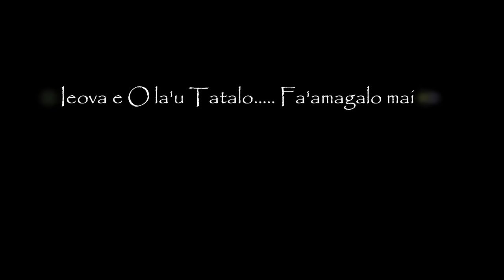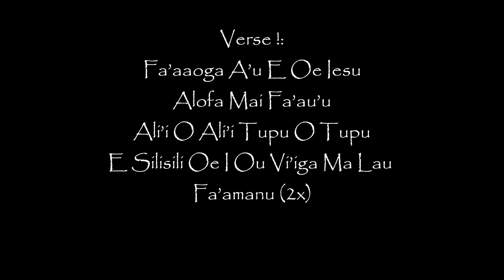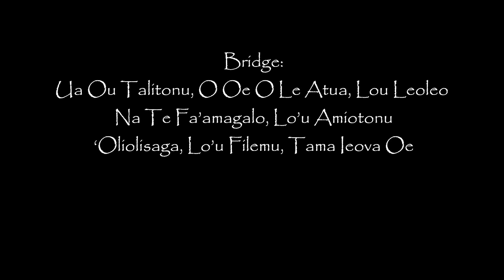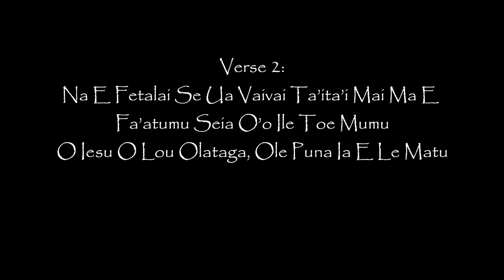Ieova E, O La'u Tatalo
Worship Song by Christline

FA'AAOGA A'U E OE IESU
ALOFA MAI FA'AU'U
ALI'I O ALI'I TUPU O TUPU
E SILISILI OE I OU VI'IGA MA LAU FA'AMANU (2X)

IEOVA E, O LOU TUPU E MANA'OMIA OE LE SUAU'U
UA NA'O AU O SE SULU UA LE MUMU UA MATUTU
FA'AVAE UA LE MAUTU O MANATU SULUFA'I ATU IA OE LO'U TUPU
NA E FETALAI SE UA VAIVAI TA'ITA'I MAI MA E FA'ATUMU SEIA O'O ILE TOE MUMU
O IESU O LOU OLATAGA, OLE PUNA IA E LE MATU

UA OU TALITONU, O OE O LE ATUA, LOU LEOLEO
NA TE FA'AMAGALO, LO'U AMIOTONU
'OLIOLISAGA, LO'U FILEMU, TAMA IEOVA OE